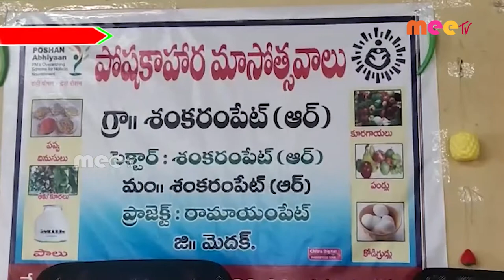అవగాహన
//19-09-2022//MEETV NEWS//